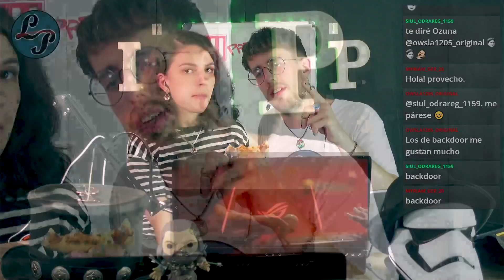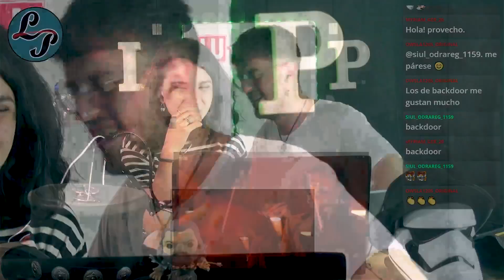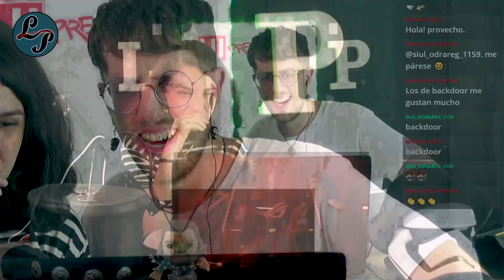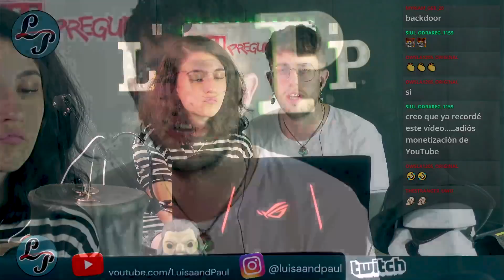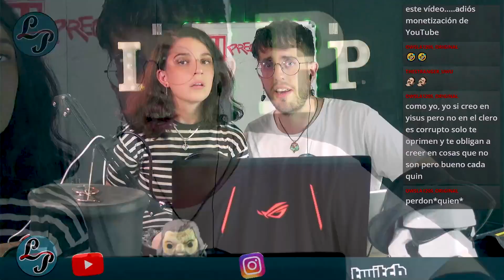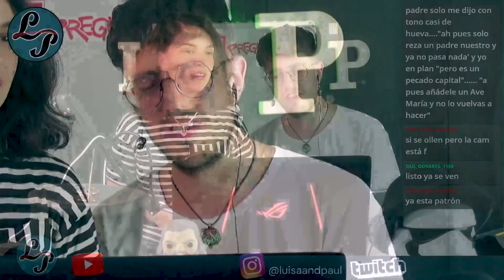ESPAÑOL REACCIONA A "INFIERNO Y CIELO CATÓLICO" DE BACKDOOR CON UNA MEXICANA 🇲🇽 | LUISAANDPAUL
¡¡Esperamos que te haya gustado el vídeo!! 😍
Déjanos en los comentarios qué te ha parecido, pero recuerda ser amable y no ofender a los demás. ❤️ ¡Todos estamos aquí para pasar un buen rato! 🎉

Y para todo un mundo de temas y conversaciones interesantes, no te pierdas Ⓛⓐ Ⓜⓔⓢⓐ Ⓡⓔⓓⓞⓝⓓⓐ ⓓⓔ ⓁⓤⓘⓢⓐⓐⓝⓓⓅⓐⓤⓛ, nuestro 𝙋𝙤𝙙𝙘𝙖𝙨𝙩 semanal, que puedes escuchar aquí (es gratuíto y no necesitas crear una cuenta):

¡¡Os queremos mucho!! 😍

⚠️_______ADVERTENCIA / WARNING_______⚠️